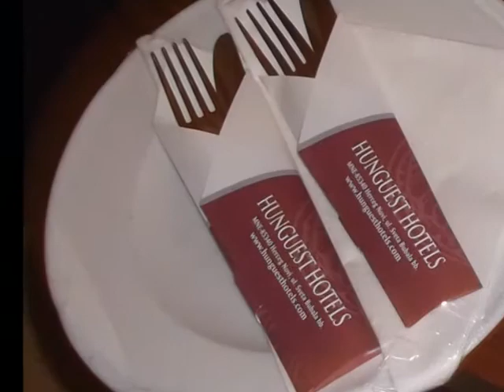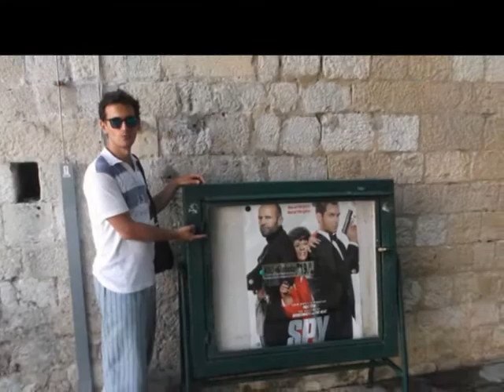NEBOJSA PILIPOVIC PILO JUNE 2015. A VACATION TO REMEMBER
Herceg Novi, Hotel Sun Resort, Dubrovnik, Mamula, Plava špilja, Rose, Žanjice, Photoshooting...